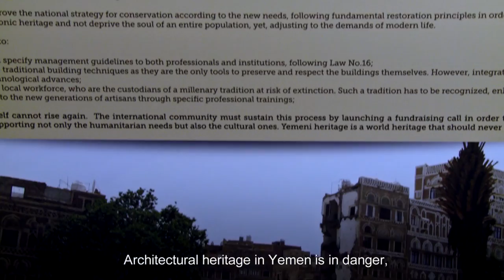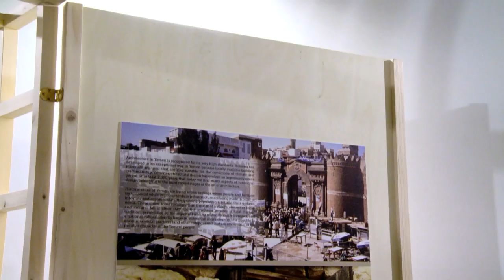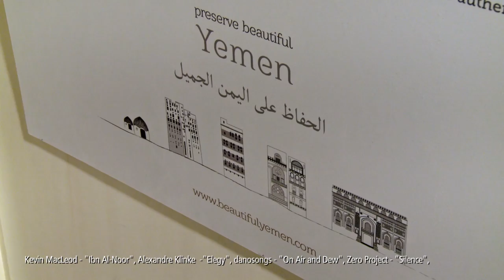Biennale Architettura 2016 - Yemen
Intervista con Renzo Ravagnan (curatore), Lidwien Scheepers (coordinatrice) e con Cristina Muradore (assistente del curatore) del Padiglione dello Yemen alla 15. Mostra Internazionale di Architettura.

Interview with Renzo Ravagnan (Curator), Lidwien Scheepers (Coordinator) and with Cristina Muradore (Curator Assistant) of Yemen Pavilion at the 15th International Architecture Exhibition.